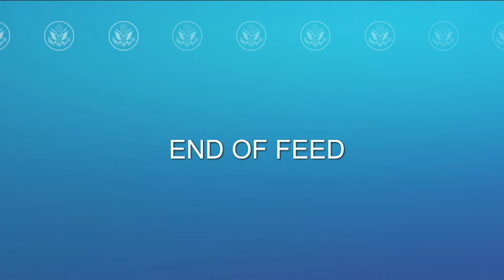Department Press Briefing, September 15, 2021, 2:00 p.m.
Spokesperson Ned Price leads the Department Press Briefing, at the Department of State, on September 15, 2021.